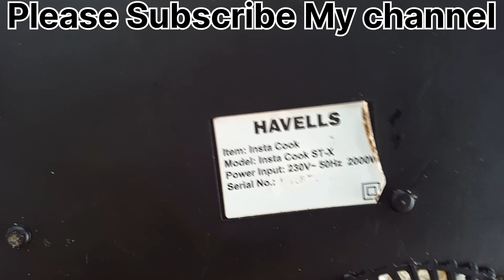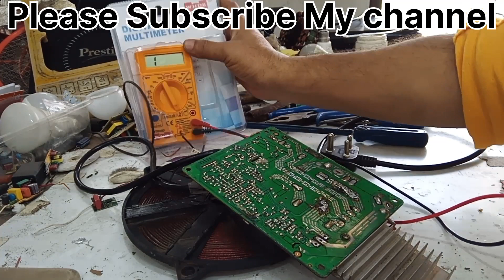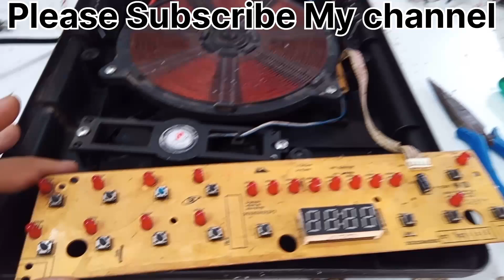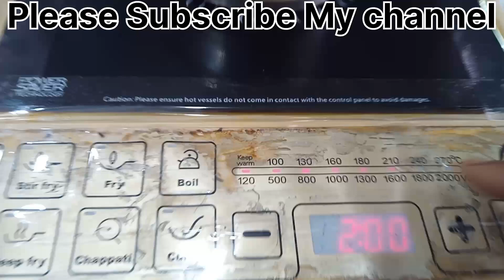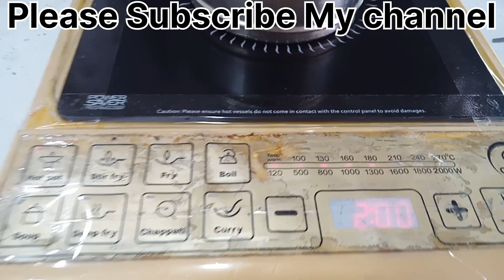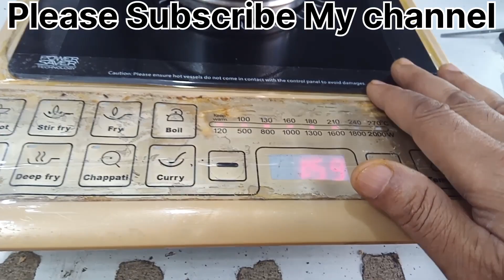Induction Repair kaise karen || How to Repair induction cooktop